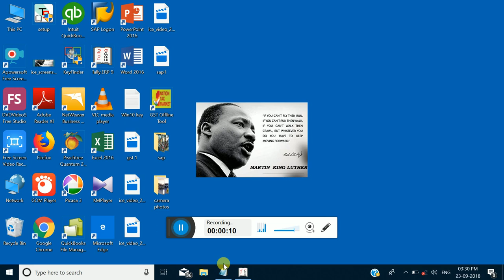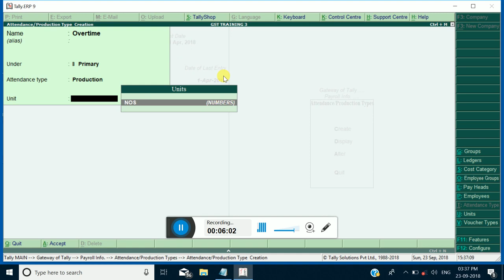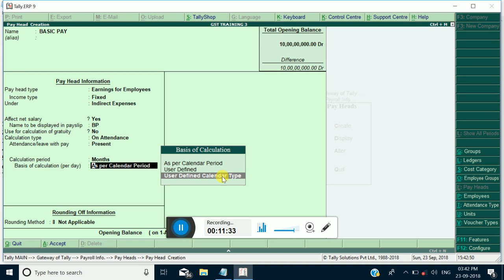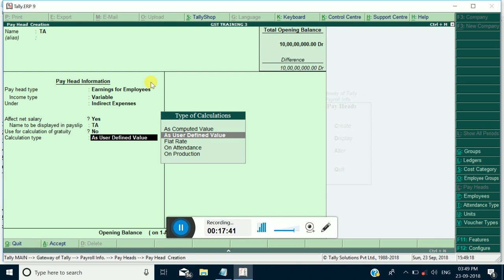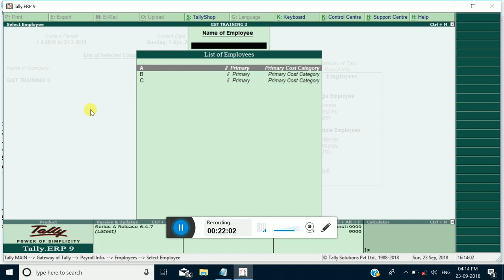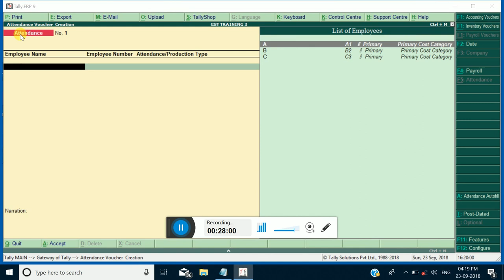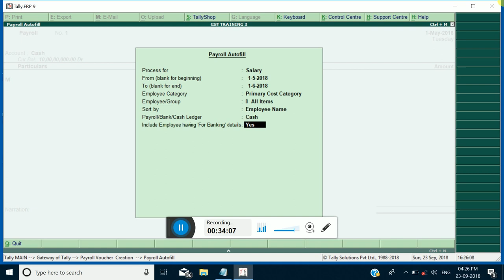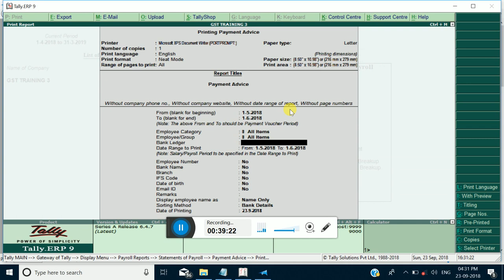Payroll in Tally : Malayalam (Made for my friend)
Payroll processing in Tally : Malayalam ( Made for my friend )